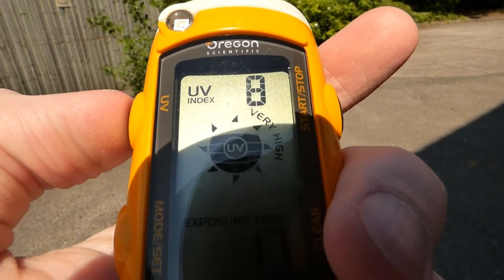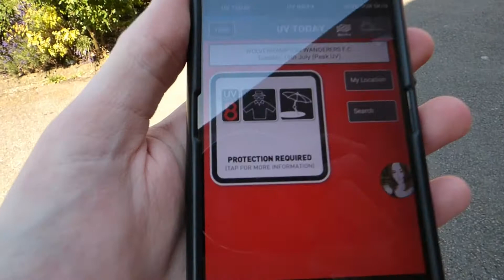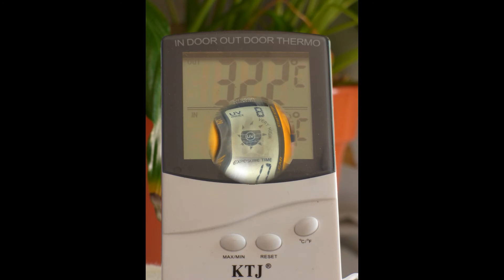My portable UV monitor meter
My portable UV monitor is brilliant easy helped reading UV index level, I found UV Level 8 pretty high